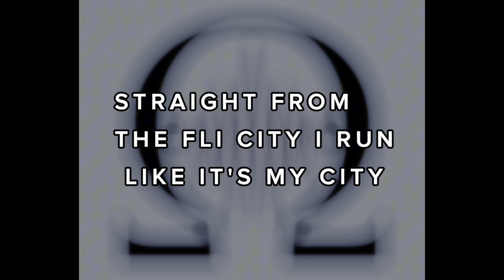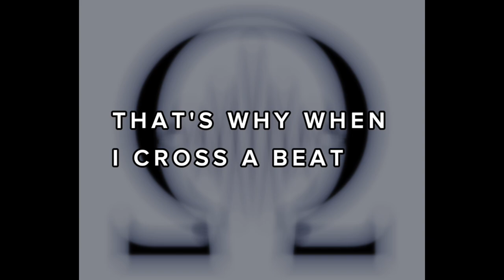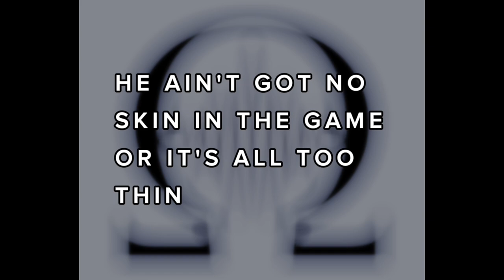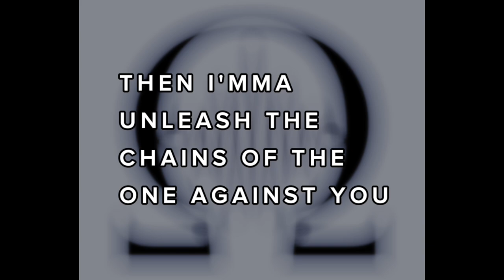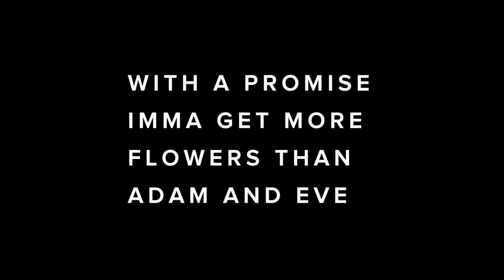Omega - The Last Heart (Heart Part 6 Remix) [Drake Tape]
Song from my upcoming mixtape "Drake Tape" where I'll be remixing many of the artists songs from his career, bringing a more modern spin to the old joints and my take on the new ones.

Lyrics:
Straight from the Fli City I run like it's my city
But still
I don’t run from a thing except my feelings
I caught
When her eyes gripped me
A lost
Is all I gained in the end
Of our sight seeing

The blind lead the blind
Blind faith
And I'm line leading
My brothers gone ride with me
But who gone arrive with me
I pray that we might meet up with Heaven on our visas
Lit till the dark steepens
Then God light me up

To live you must die with me
I say you and I literally
Cause we must be us
But who gone divide with me

Spirit is down to win me
The winds is around me clearly

Up for the righteous living but stuck with my life decisions

The weapons they form against me
I reverse engineer it
Then master the instrumentals
You hear how I inter mix it

Mix it up like a chemist
Eruption is my intention

The rap I experiment with
PhD Intuitions

From the bottom up
I fundamentally build it different

The bass is what I build upon and its algorithmic

subs on my tracks take away any doubt you given

That's why when I cross a beat it feel like a true addition

Throw a sub at Jesus cause I follow a true subscription

Most people stuck in the ways of glued attention
Computers screen those who conscious from who suspicious
NPCs on they PCs never moving inches
Yeah they hate but I can improvise when a dude is scripted

Like an eye witness imma give you this true description
Every line I’m rapping circles round em like an ellipses
Till lines of people rap arenas upon my entrance
And everybody coming for my hits like it’s an addiction

This the one they gotta have no it’s the want they needed
I only know this world in my hands cause my palms read it
It’s the year of Mega and his team cause we all seasoned
When Summer falls Winter springs up yeah we all even

Don’t make me put my blood sweat and tears into yall bleeding

Tryna see the end of Omega a false pretense
Tryna shut me down off these numbers is odd reason
You can make a point it but who cares it’s my off season
If you mess wit Duhon then it’s havoc we all wreaking

Tried to pull my card then what happened they all reneged
I’m not on the gram when it’s cracking like Aubrey is
He ain’t got no skin in the game or it’s all too thin
Aubrey Graham cracked under pressure of Kung Fu Ken
And black don’t crack so I guess that’s concluded

I’m the black belt the white folks call abusive
Everything I kick make it jump y’all’s hardly flinch

What he say Scary Hours it now begins
Drake Tape press play beyond scared straight
Let my words speak upon our fate

This is God’s son arrived as my thoughts coming alive in yo mind you aren’t not that safe
But don’t hide from the presence of The Lord my word a sword and I’m sworn to protect the way that’s forged by fire burned in flames

Ideas arise as the smoke just like the blunt that you made to keep it blunt when you token you think you playing a game but you gone pay for the jokes so don't laugh as if it’s brave because you sitting on high I laugh cause that’s yo grave

And from my perspective my death life for depraved

Till Omega rise and give you sight and a gain
Everything I lose gone set us right in the name
The Lord
Commit Yourself
How’s that for a name
To commit to
I already sung
If the devil lost then we already won
Our past and our future
Like father like son
Just commit to it my father my son
The begotten one I’m speaking once but it’s tongues
Two becoming one the double meaning of love
And I put that on everything that I love
Cause everything hangs on the things that I love

Omega resurrection I’m still up in the booth like the tomb
And these head raps I left behind for you more than a clue
Wait till you learn the second coming to come into truth
Then we can all walk together by one and the two
Then imma unleash the chains of the one against you
This is discerned by the spirit with burdens to prove
1,000 years it was gone now it’s turning a new
Don’t mistake me because it might turn into you
Ouuu

So also it go as for me
I said God gone make me blow up but it’s no blasphemy
Gave up the glory for this story He having me speak
With a promise imma get more flowers than Adam and Eve